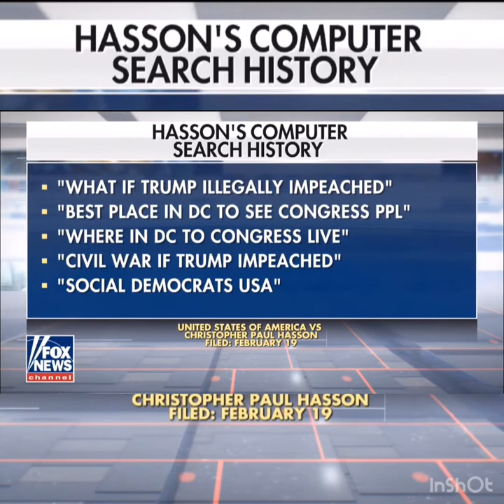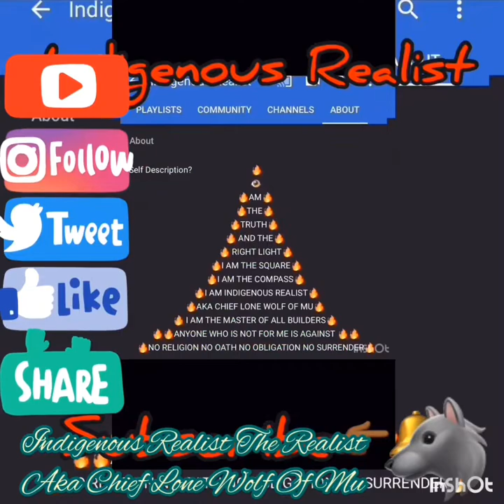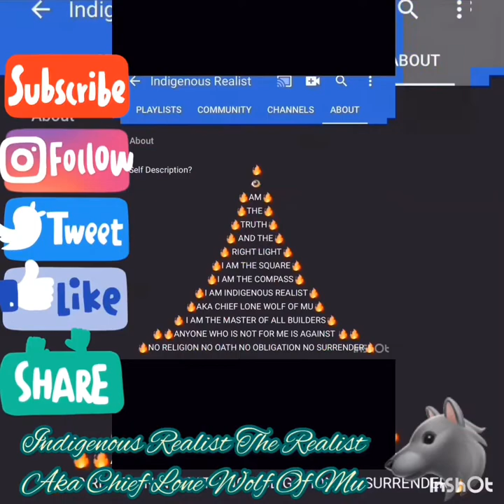White Nationalist Terrorist Update